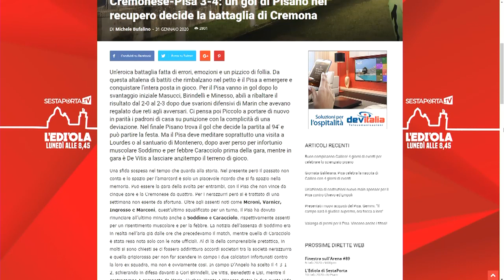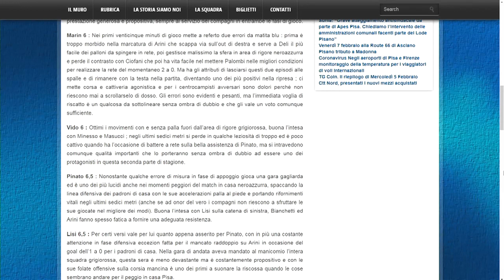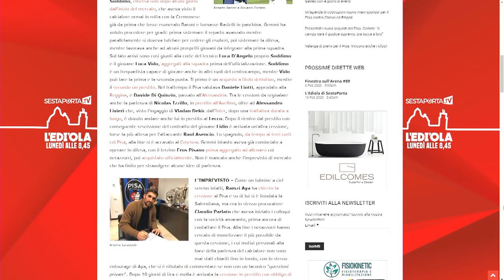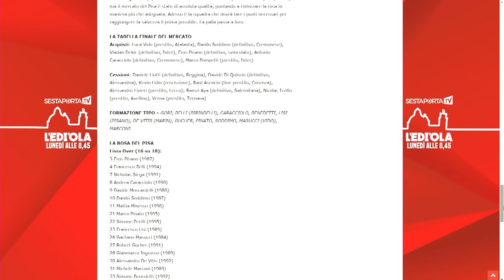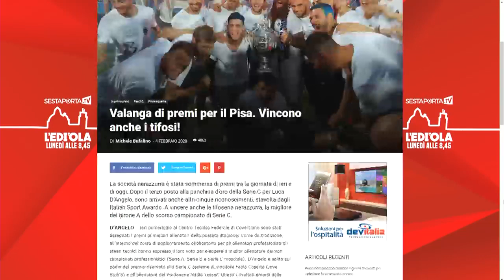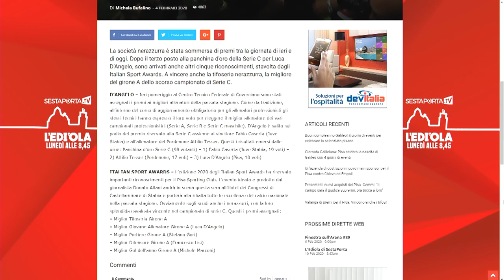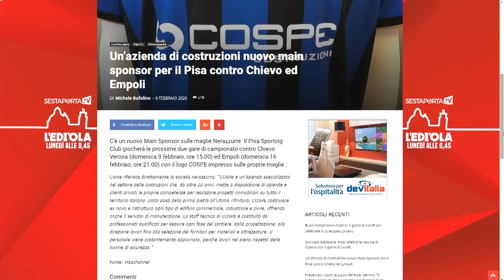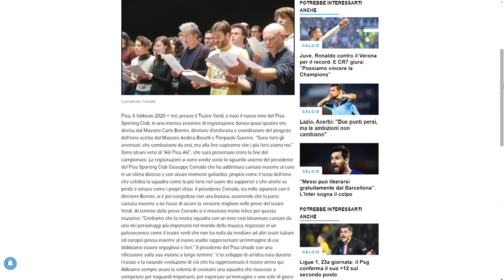Finestra sull’Arena #89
In studio Michele Bufalino, Simone Del Moro, Gabriele Bianchi e Aurora Maltinti.
Ospite in studio Lorenzo Pera di PisaInVideo. Al telefono l’ex giocatore del Pisa Davide Di Quinzio.

Finestra sull’Arena: una nuova trasmissione tutta social sul Pisa.
Tutti i giovedì alle 21 un’ora di talk show in cui discutere delle vicende neroazzurre a tutto tondo con ospiti e commenti.
Su Facebook, YouTube e SestaPortaTV.